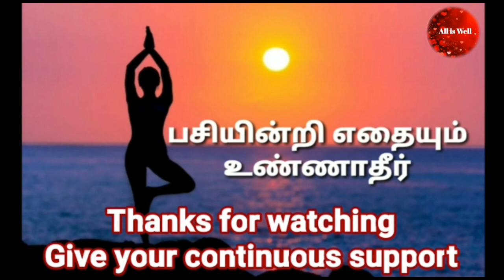பசியின்மை காரணம்?|பசி எடுக்க என்ன செய்ய வேண்டும்?|Do not eat when not hungry| All is well Raji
this video is about do not eat until you get hungry.இந்த வீடி யோ பசி எடுக்க என்ன செய்ய வேண்டும் என்றும் பசி எடுக்காமல் சாப்பிடக்கூடாது என்பதை வலியுறுத்துகிறது.